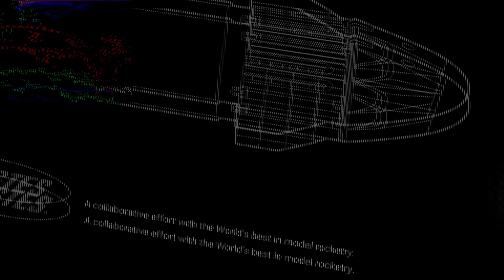Something Big is Happening at Estes Rockets...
Do you recognize this legendary rocket?

The team here at Estes Rockets has been working towards this unveiling for a long time, and we are looking forward to giving you all the experience you've been asking for.